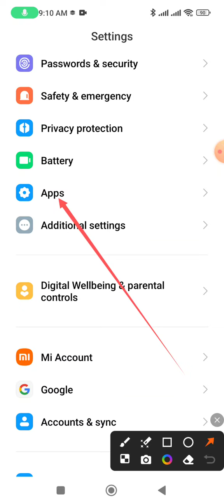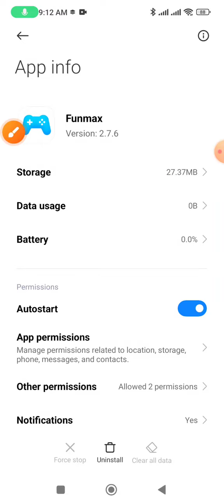Funmax game not working somehow? How to solve it?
This video name is Funmax game not working somehow? How to solve it? This video Very important for Android phone user people and also important for funmax game apps user people.

Fix funmax game on Android phone
Funmax game apps not working problem solution